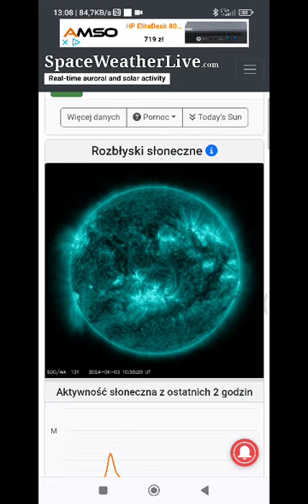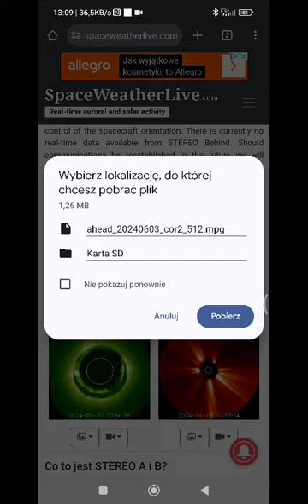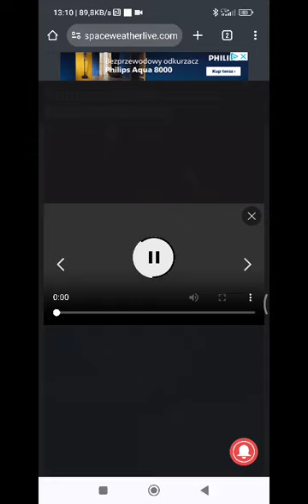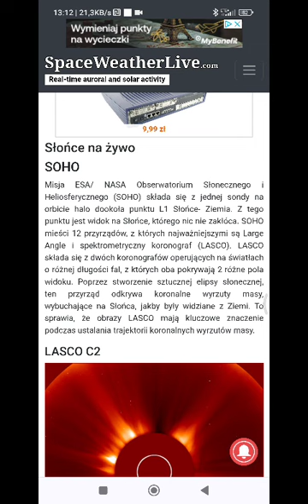Najnowsza prognoza pogody kosmicznej ☀️🌙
Uwaga region 3697 zagraża nam bardzo poważnie

Uwaga mogą występować zakłócenia w dostawach internetu starlink łączności i nawigacji GPS łączności satelitarnej dla telefonów komórkowych oraz Zakłócenia UKF RTV.

Ja zawsze mówię mogą ale nie muszą.